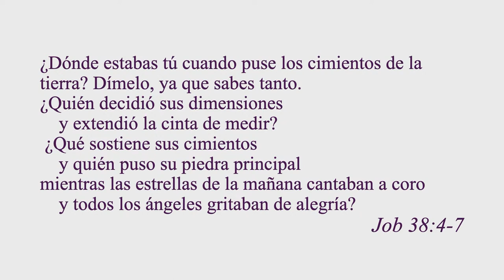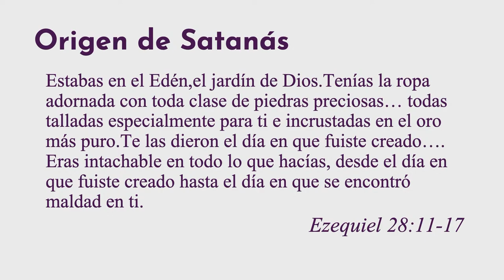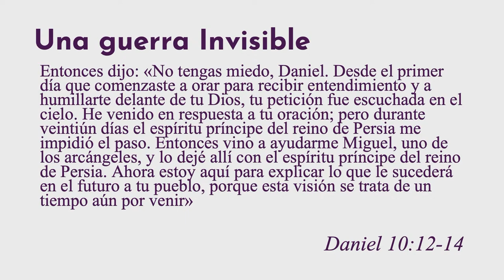Ángeles y demonios // Thomas Seith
Los ángeles y los demonios son reales, son poderosos y revelan nuestra necesidad de Jesús.

¡Adora con nosotros en Grace Bible Church en College Station, Texas! Únase a la conversación y aprenda con nuestros pastores